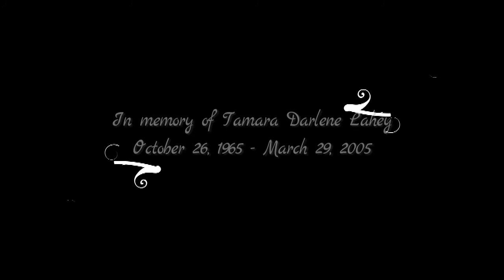Ending the Stigma | Let's Talk About Depression | Remembering My Mother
It was exactly a week after my 15th birthday when my mother committed suicide.  This is part of her story, her struggle with depression and how it would flip my world upside down.

Since then I have become extremely passionate about ending the stigma based around this topic. Nobody should have to hide behind a mask. It's time that we TALK about our feelings openly. It's okay to not be okay.

So here I am- raw, real and vulnerable as f*.